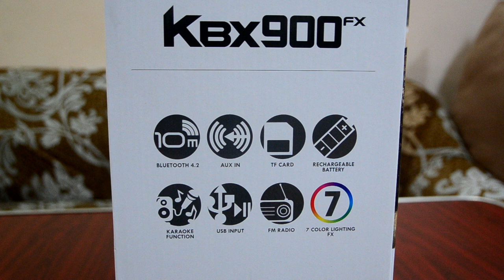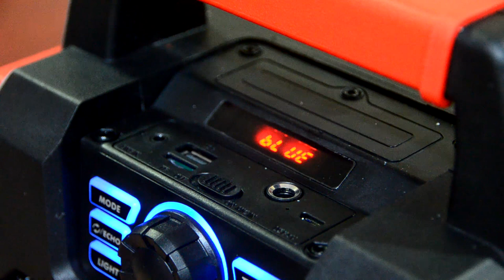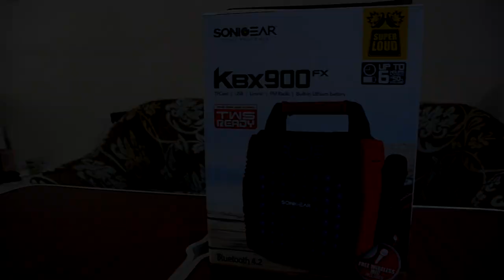MACAM SPEAKER DISCO! | Sonic Gear KBX900 Portable Bluetooth Speaker (Malay)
Serius dah macam speaker disco aku tengok! effect lampu dia memang lawa. Jom tengok review ringkas mengenai Sonic Gear KBX900 Portable Bluetooth Speaker ni ye.

.Bluetooth 4.2
.Support USB/ TF Card music playback
.Free Wireless Microphone
.Built-In Rechargeable Battery
.Up to 6 hours playtime @ 70%volume
.FM Radio
.7 Color Lighting Effect
.TWS ready - able to connect 2 speaker at a time